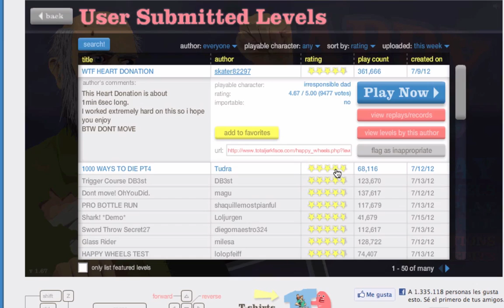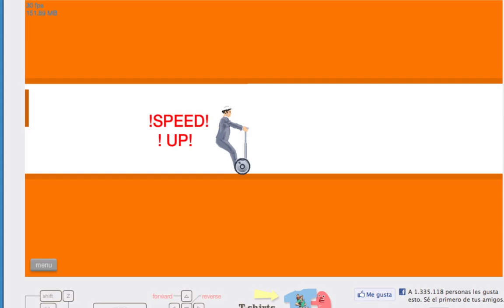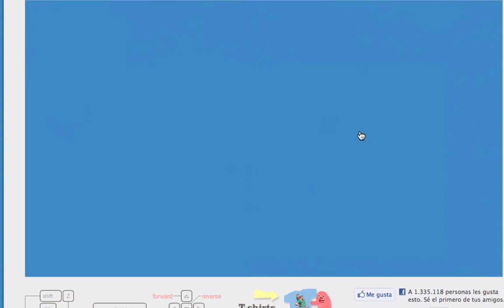happy wheels-de nuevo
bueno mi otro video wiiii
mi twitter: